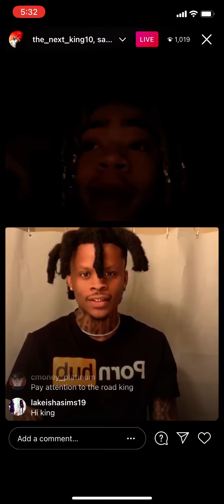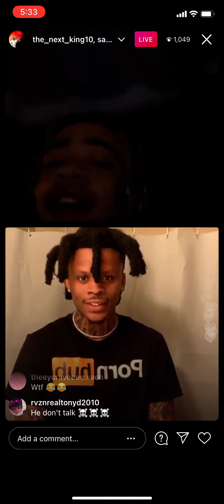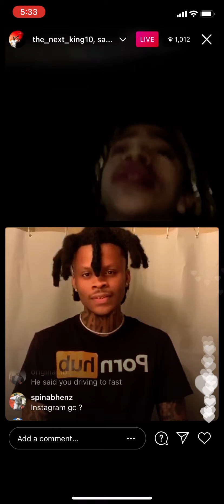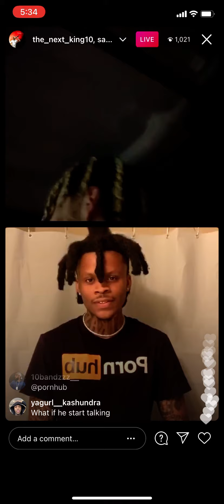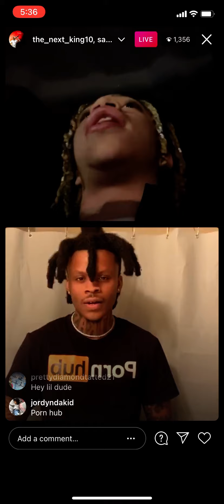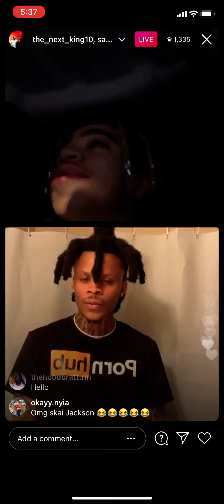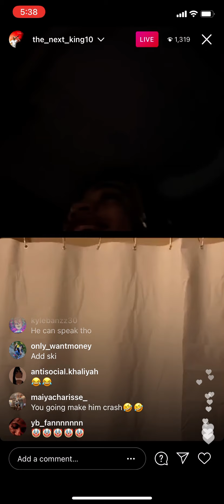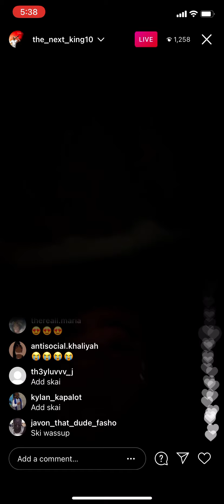King ( T.I Son) and Saedemario On Instagram Live. Funny asf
King and saedemario Instagram live March 2021